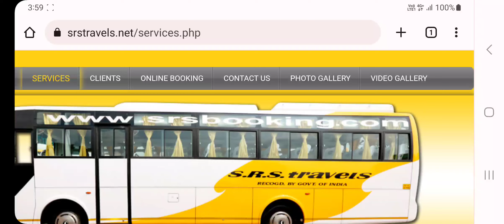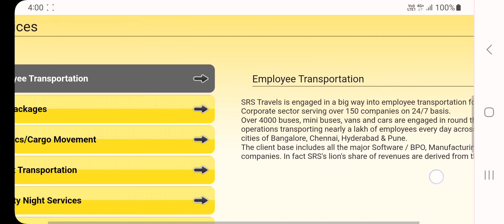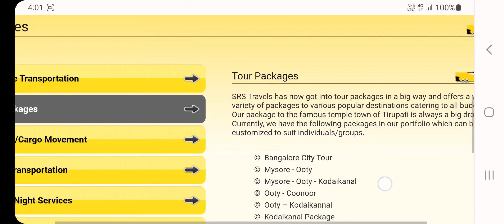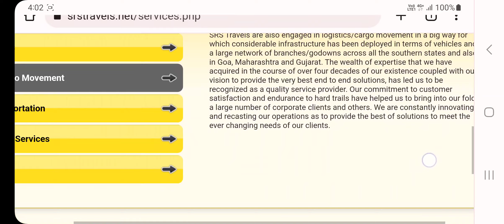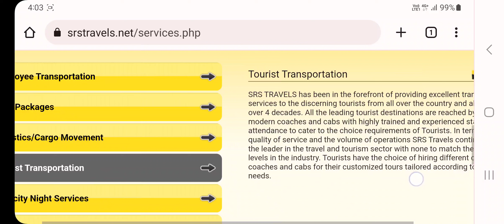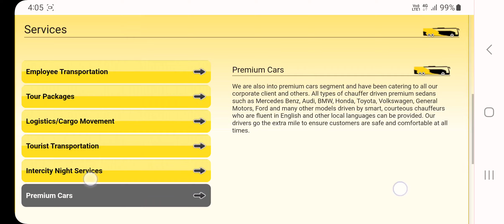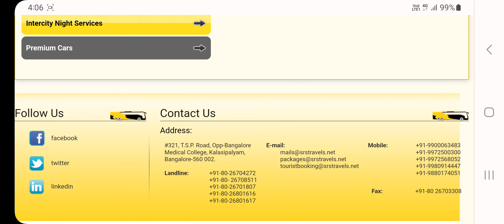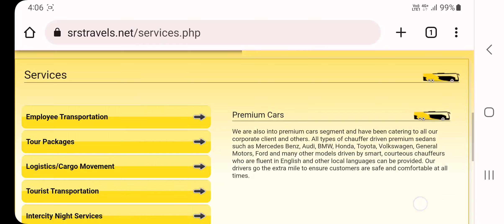BUS Srs Travel